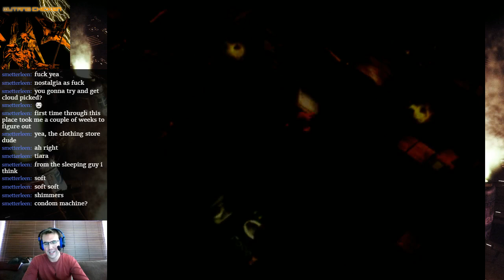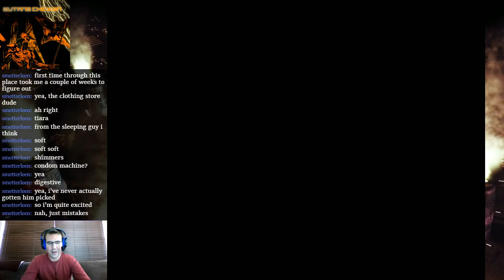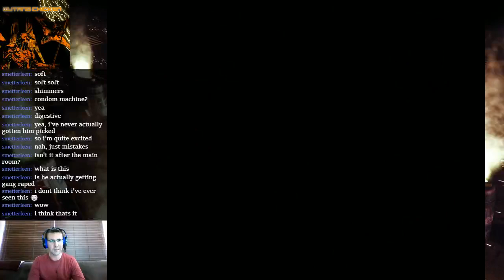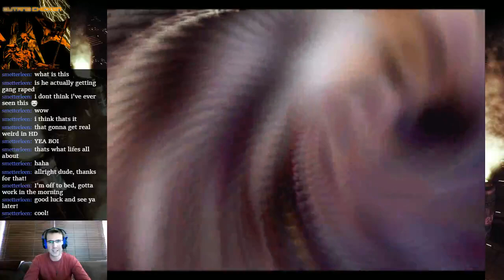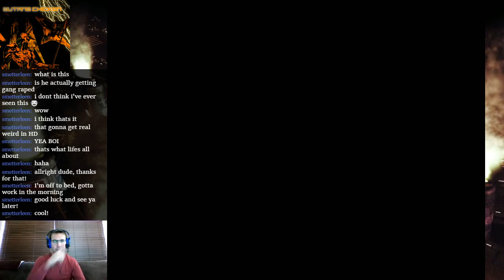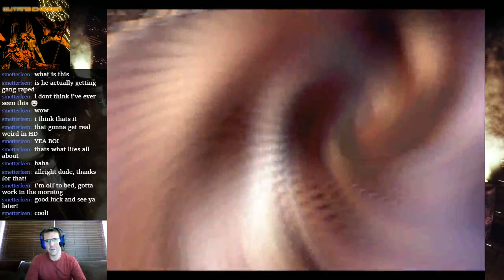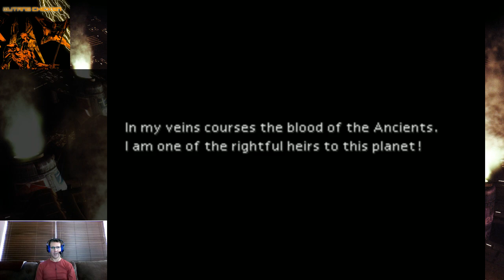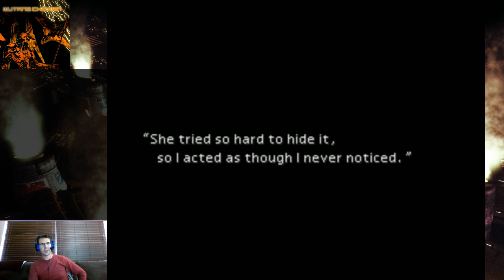Final Fantasy VII Part 1 - JUMPING ON THE BANDWAGON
Enjoy our first foray into Final Fantasy VII!